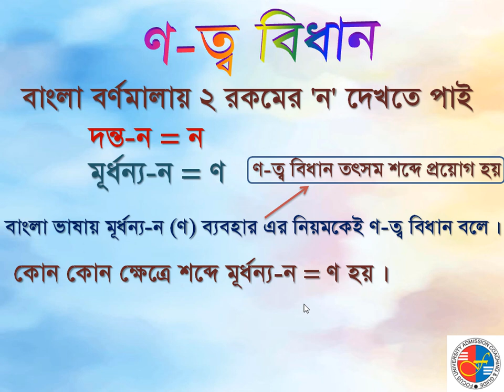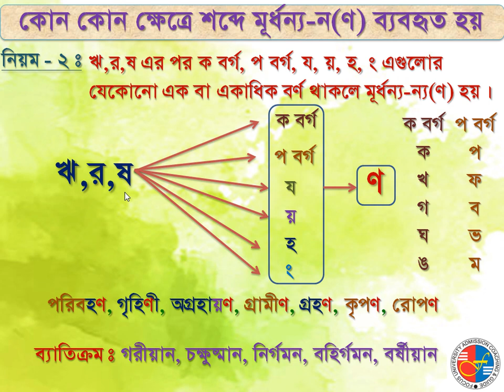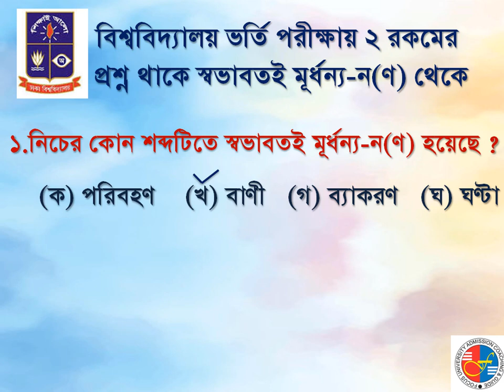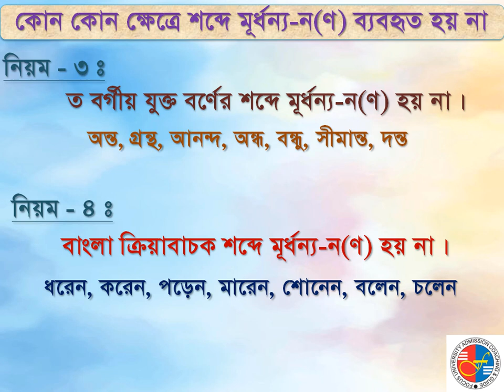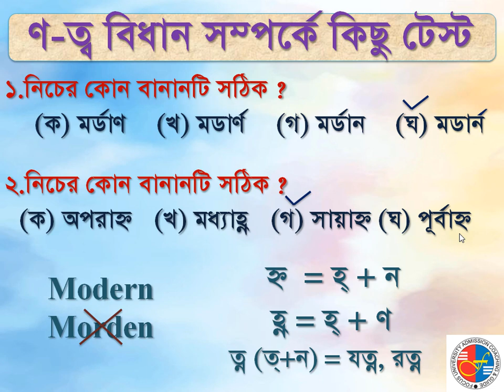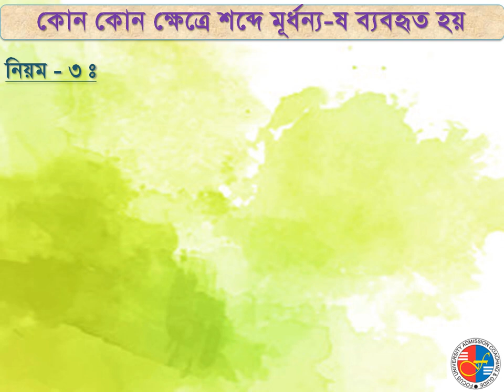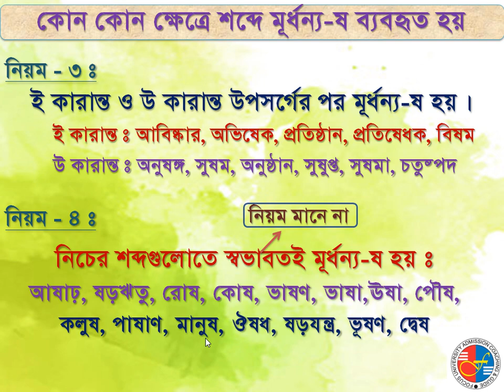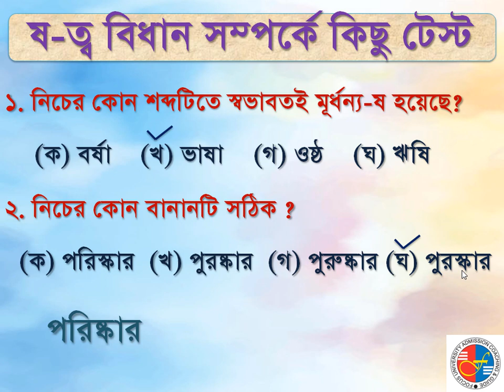বাংলা বানানের নিয়ম ১ম-পর্ব (ণ-ত্ব ও ষ-ত্ব বিধান)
বাংলা বানানের নিয়ম ১ম-পর্ব
(ণ-ত্ব ও ষ-ত্ব বিধান)